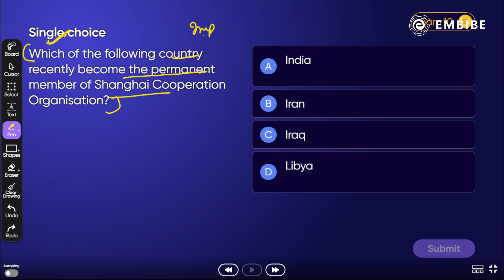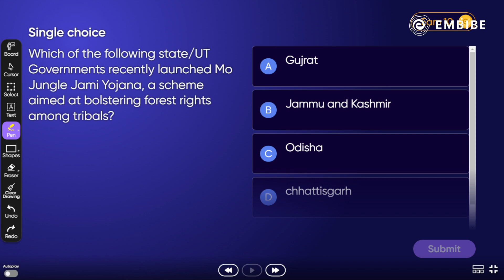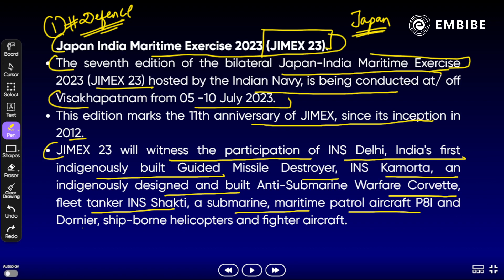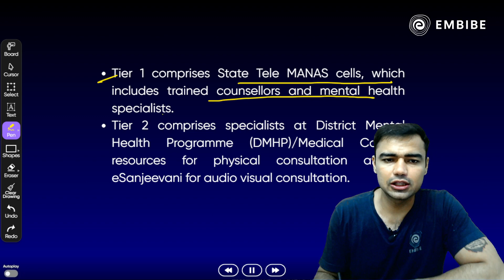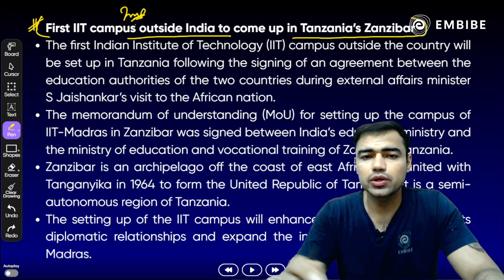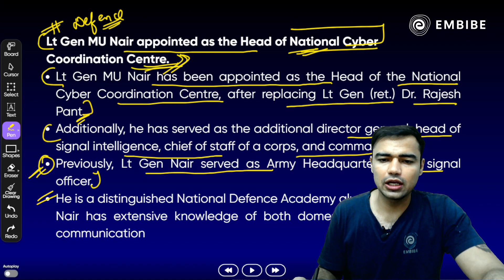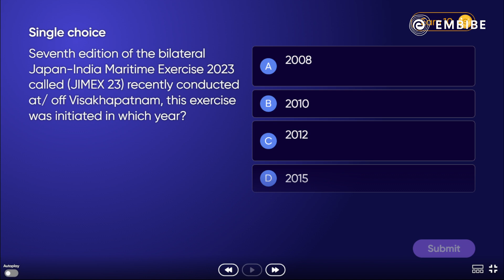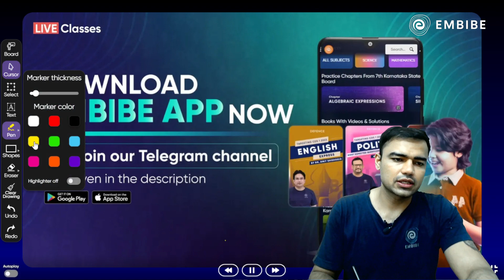10 July 2023 Current Affairs | Daily Current Affairs | Current Affairs Today | Rohit Sir | Embibe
👉🏼 Join our free SSC CGL 2023 Batch on the Embibe app

In this session, Rohit Sir will discuss important current affairs of 10 July 2023 which are important for exams like SSC CGL, CHSL, CPO, and other competitive exams as well.

This session will help you in improving your Current Affairs preparation to achieve a high score in all Competitive exams.